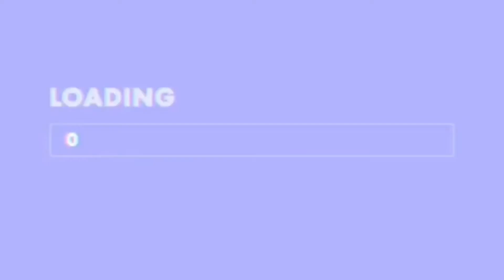Vlog aleatório depois da mudança - Arrumando meu guarda roupa / Milena Silva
🦋FAQ:
•Idade: 16 anos
•Editor: Capcut
•Câmera: Samsung A30
•Local: SBC- São Paulo

•Se inscrevam
•Curtam
•Comentem idéias de vídeos

🦋Víᴅᴇᴏ ɴᴏᴠᴏ ᴛᴏᴅᴀ sᴇmana.

Você leu a descrição, que fofo(a)